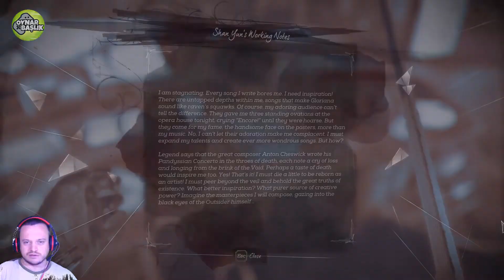Dishonored: Death of the Outsider | 4. Bölüm "Az Kanlı, Çok Heyecanlı"